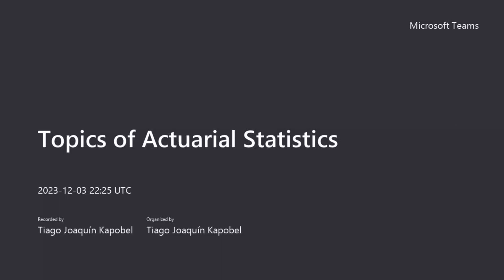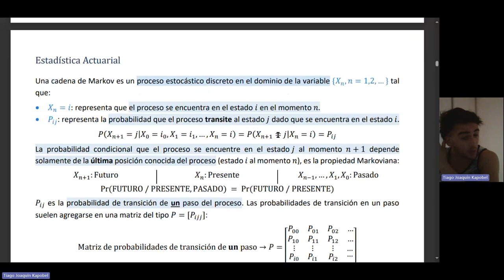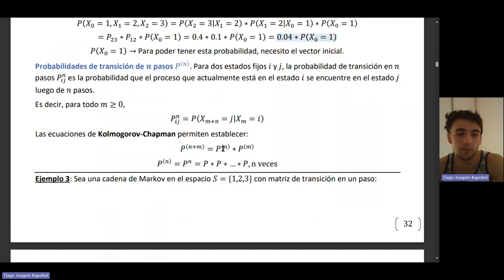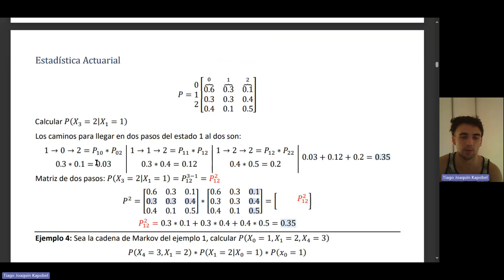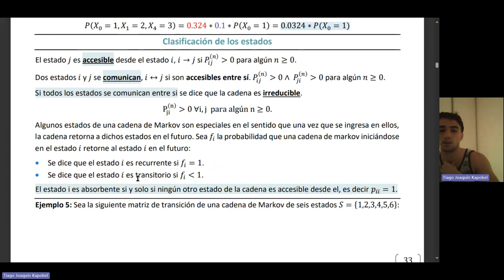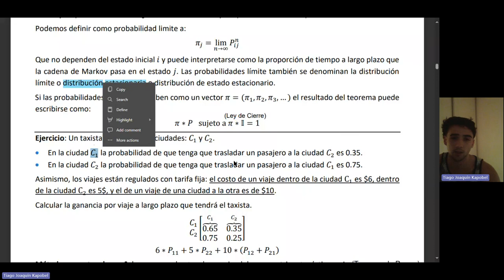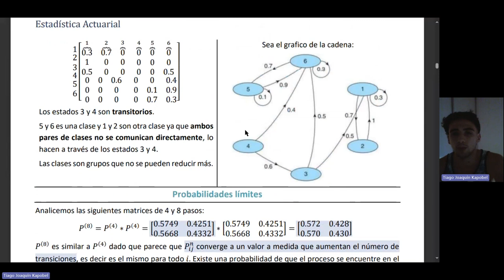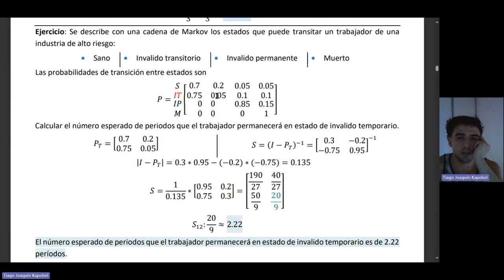Markov Chains - Topics of Actuarial Statistics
[ROSS] Introduction to Probability Models